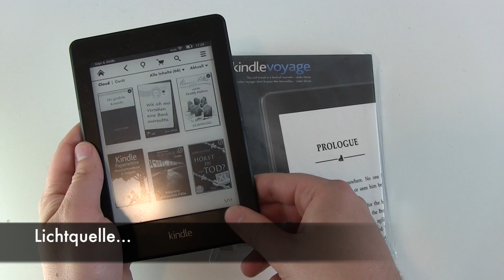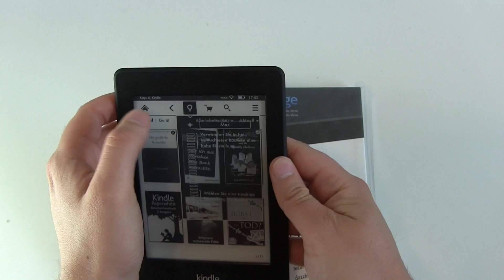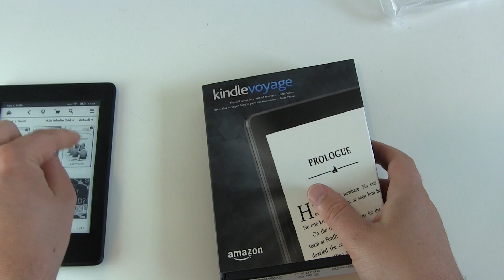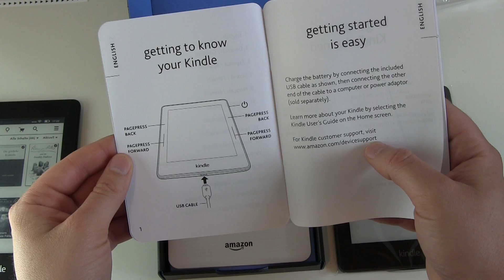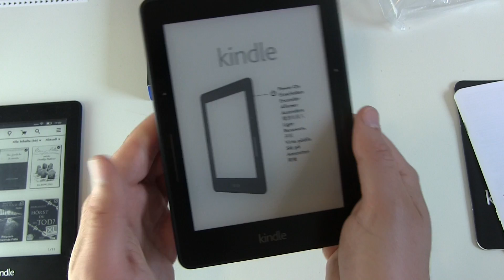Amazon Kindle Voyage Unboxing und erster Eindruck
Passend zum Urlaub werden die Ebook Reader wieder hervorgekramt. Zu meinem alten Kindle Paperwhite gesellt sich nun noch ein neuer Kindle Voyage. Um es kurz zu machen, ich will im Urlaub herausfinden, ob sich das doppelt so teures Gerät lohnt. Normalerweise  hätte ich ja gesagt, es läuft auf 212ppi vs 300ppi hinaus. Jedoch hat Amazon soeben einen neuen Kindle Paperwhite vorgestellt, der Ende des Monats für 119,- erhältlich sein wird.